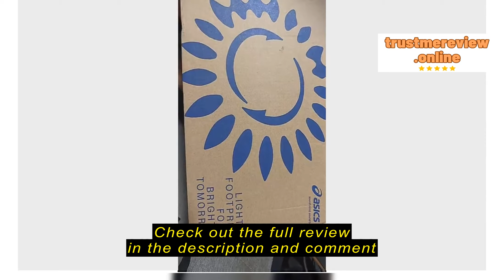Review ASICS Women GEL-NIMBUS 25 WIDE Running Shoes in Papaya/Dusty Purple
ASICS Women GEL-NIMBUS 25 WIDE Running Shoes in Papaya/Dusty Purple